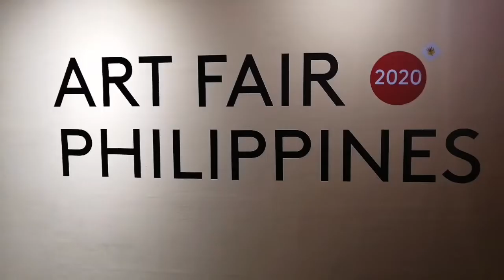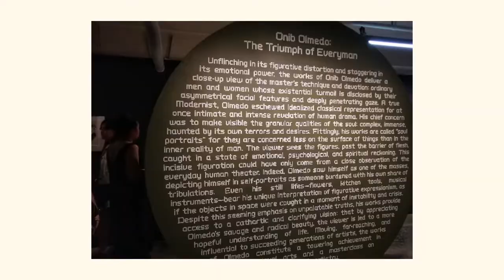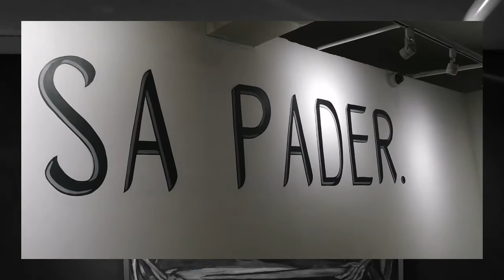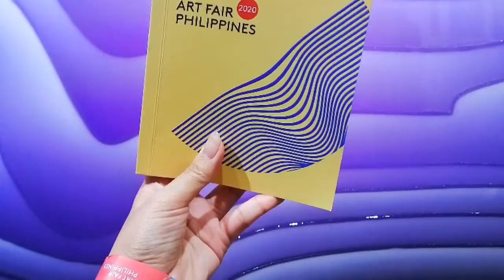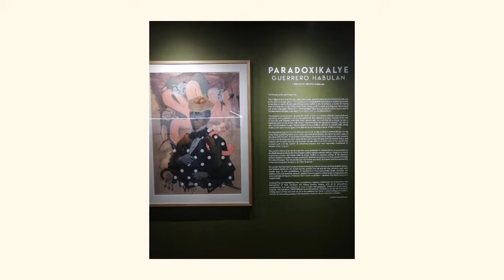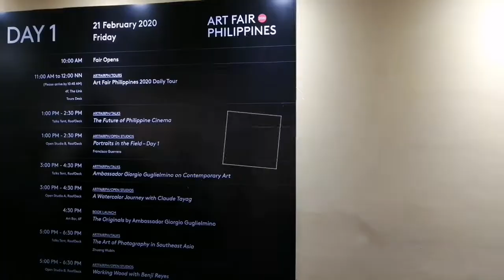ART FAIR PHILIPPINES 2020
Highlights from the 8th edition of ArtFairPH 2020.
The Link, Ayala Center, Makati